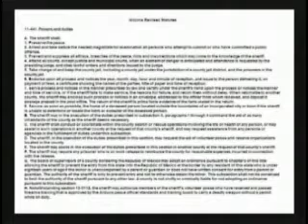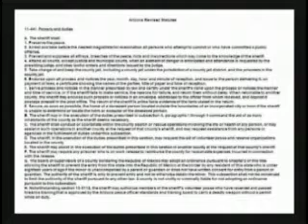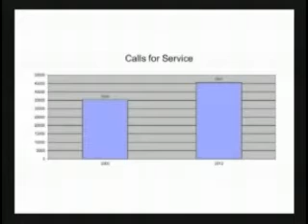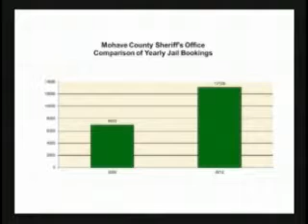Board of Supervisors Budget Workshop 06/03/2013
Board of Supervisors Budget Workshop 06/03/2013 Thumbnail=1